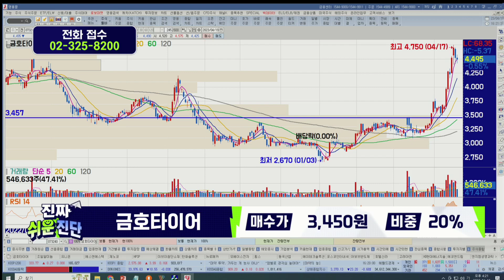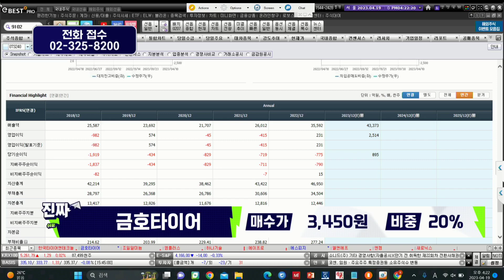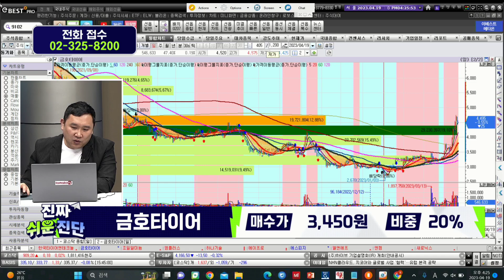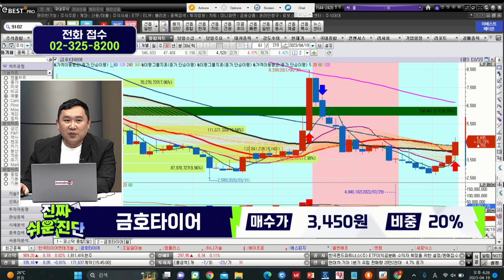처참한 재무 상태, 1%가 안되는 영업이익률 / 금호타이어(073240) / [김민준 전문가_진짜 쉬운 진단]